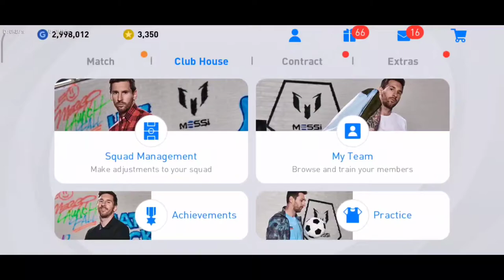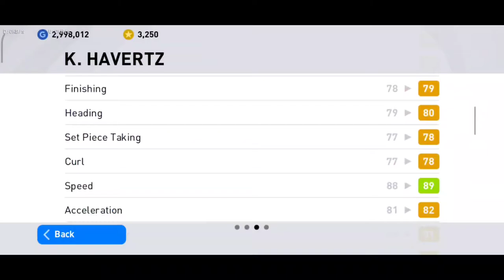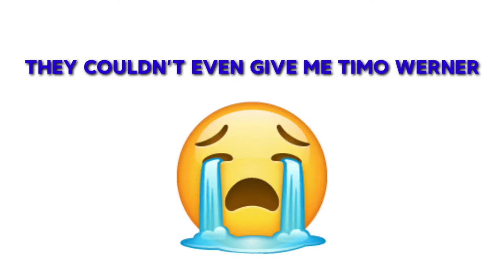CHELSEA CLUB SELECTION PACK OPENING // WHY IS THERE NO MENDY // PES 2021 Mobile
CHELSEA CLUB SELECTION PACK OPENING